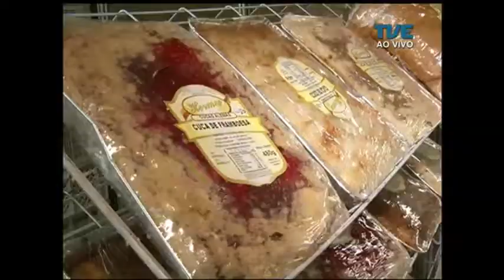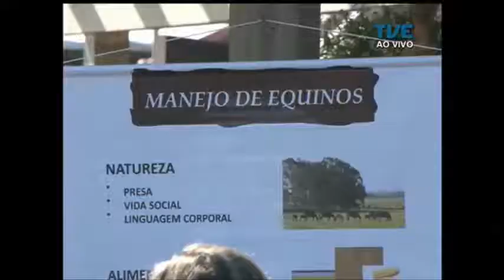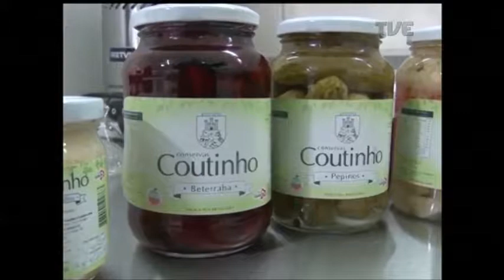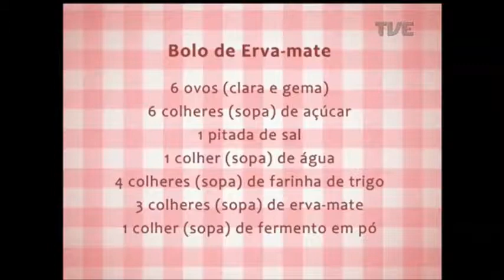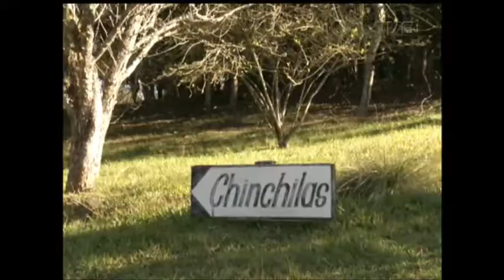Rio Grande Rural | TVE - 40ª Expointer - 1/9/17